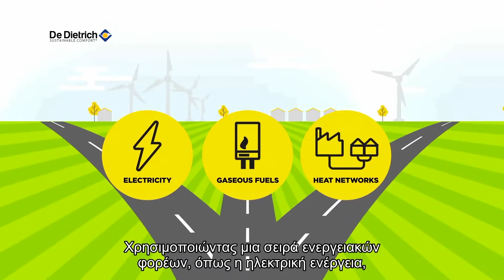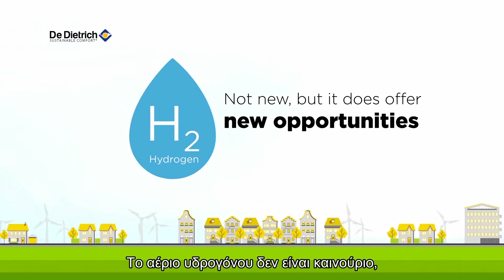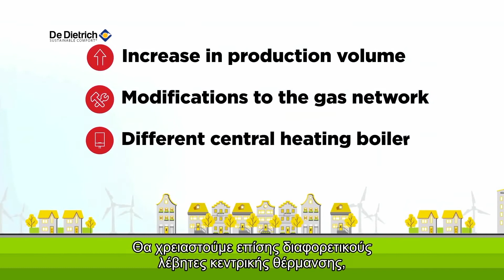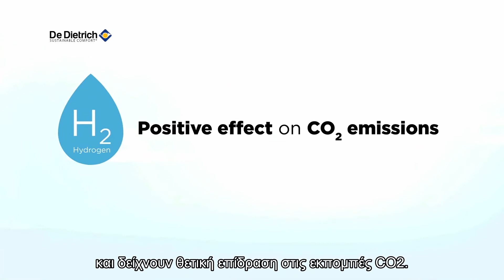Λέβητες#αερίου#υδρογόνου (Η2) από την De Dietrich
Η De Dietrich καινοτομεί παρουσιάζοντας το μέλλον των λεβήτων φυσικού αερίου.
Ο νέος λέβητας υδρογόνου (H₂) αποτελεί την απάντηση της εταιρείας στις αυστηρές ευρωπαϊκές απαιτήσεις για μείωση των εκπομπών CO₂ και στη μετάβαση προς μια καθαρότερη ενεργειακή εποχή.

Με τεχνολογία αιχμής και τεχνογνωσία άνω των 340 ετών (από το 1684), η De Dietrich πρωτοπορεί στην ανάπτυξη λεβήτων που μπορούν να λειτουργούν τόσο με φυσικό αέριο όσο και με υδρογόνο (H₂), αξιοποιώντας τα υπάρχοντα δίκτυα αερίου χωρίς ανάγκη εκτεταμένων αλλαγών στις εγκαταστάσεις.

Η μαζική παραγωγή και εγκατάσταση λεβήτων υδρογόνου αναμένεται στο άμεσο μέλλον, ανοίγοντας τον δρόμο για ουδέτερη σε άνθρακα θέρμανση και για ένα πράσινο ενεργειακό αποτύπωμα σε οικιακές και επαγγελματικές εφαρμογές.

Η De Dietrich αποδεικνύει για ακόμη μια φορά πως η καινοτομία και η βιωσιμότητα αποτελούν βασικούς πυλώνες της αποστολής της: να παρέχει ευρωπαϊκής ποιότητας λύσεις θέρμανσης, έτοιμες για την εποχή του υδρογόνου.